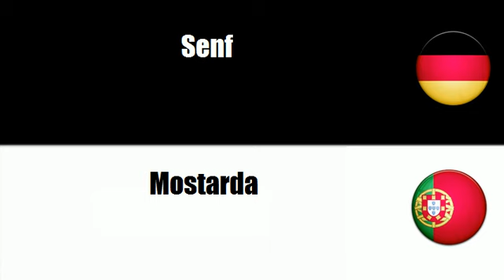Portugiesisch lernen = Sojasoße